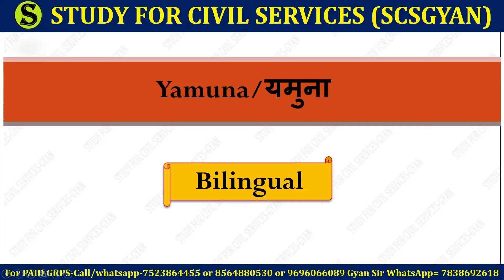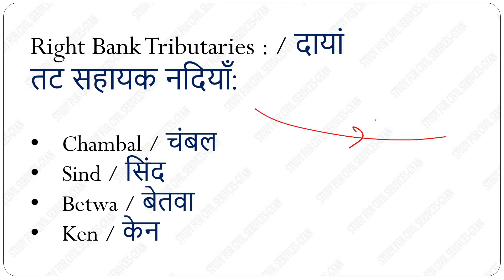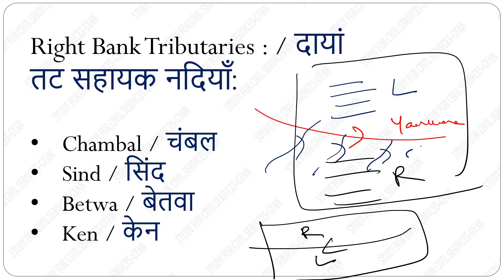Yamuna(यमुना नदी) | Tributary | Important City | Geography revision for uppcs 2024 uppsc ro aro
UP Special

1. studyforcivilservices free telegram channels
3. join_paid_grp_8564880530_or_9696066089 ( only calling numbers = 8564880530 or 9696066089 )
8. ADMIN & founder  = GYAN PRAKASH MISHRA